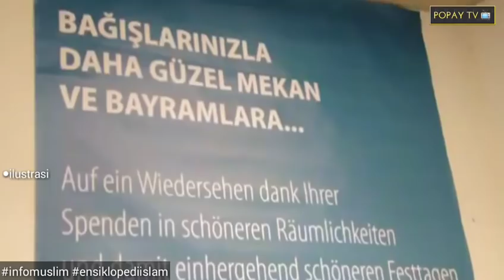MASYAALLAH : TAK DISANGKA | Perkembangan Islam di Beberapa Negara Eropa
Islam dan eropa, islam dan rusia, islam dan jerman, islam dan inggris, islam dan eropa, islam berkembang, islam suci